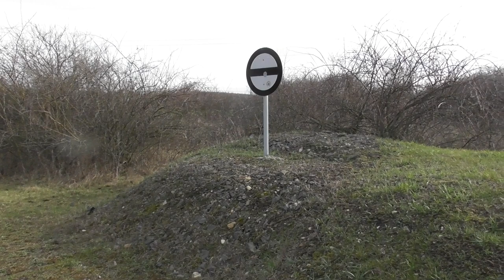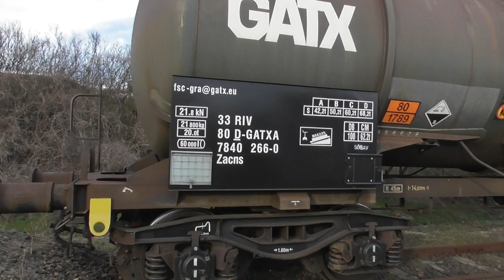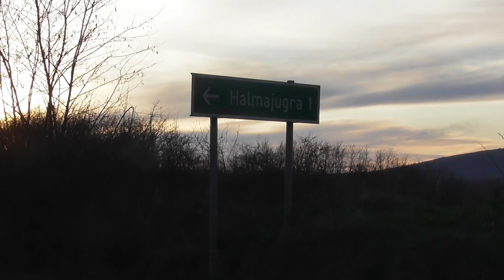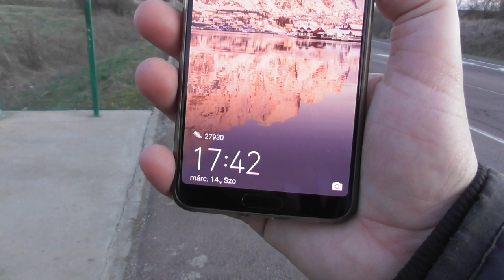2020 Vonalbejárós vlog Mátrai erőmű iparvágányának bejárása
Bankszámla:
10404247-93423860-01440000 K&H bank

Nagyúttól Visontáig bejártam a mátrai erőmű iparvágányát. Sajnos végig nem mehettem az már üzemi terület, a buszt is sikerült lekésni, ami eddig kijár, így még extra 3-4 km séta is volt immár sínek helyett aszfaltúton.